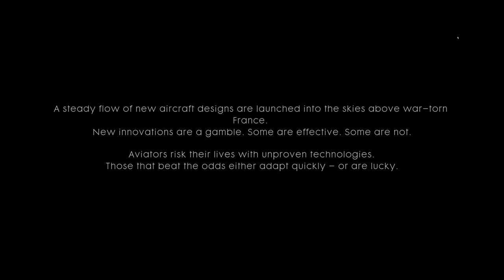Battlefield 1 Part 6 - Test Flight